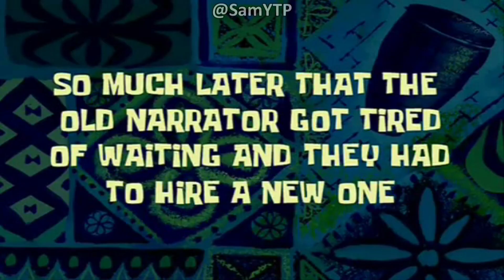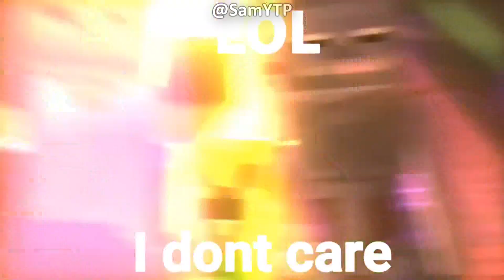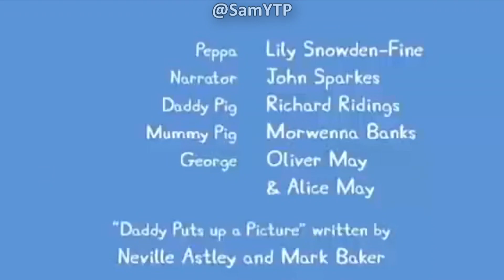PEPPA PIG TRY TO NOT LAUGH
I edited peppa pig episode and i liked it.

peppa pig meme, try to not laugh challenge, roscoe mcgillicuddy